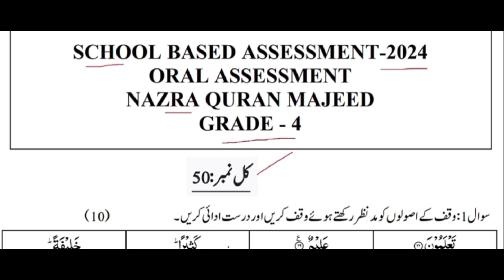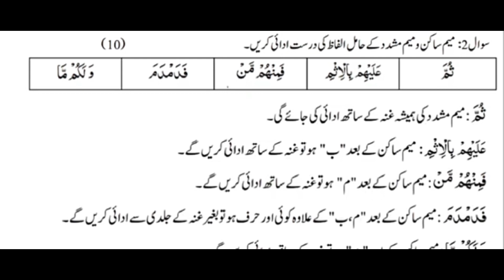SBA 4th Class Nazra Final Term Paper 2024// SBA Class 4th Nazra Annual Term Paper 2024//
4th class nazra final term paper 2024//